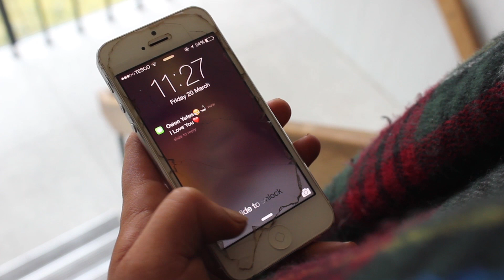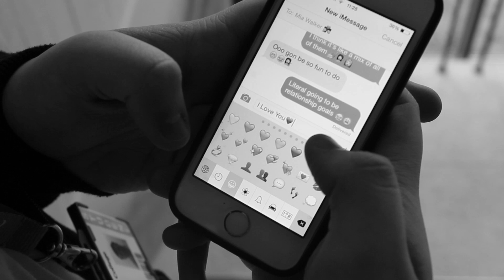Bradley Yates - Romance Edit!